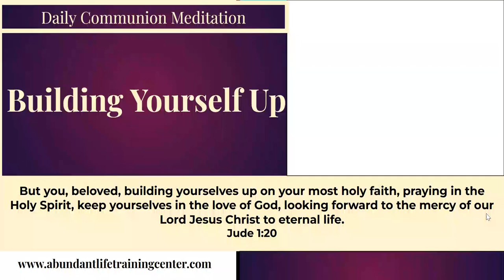Building Yourself Up